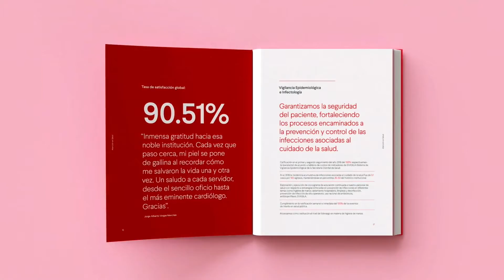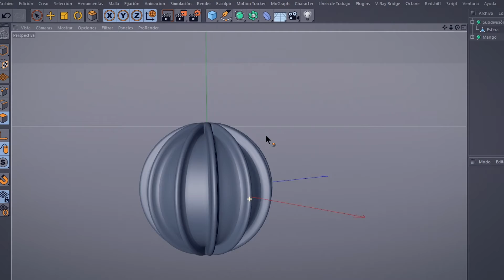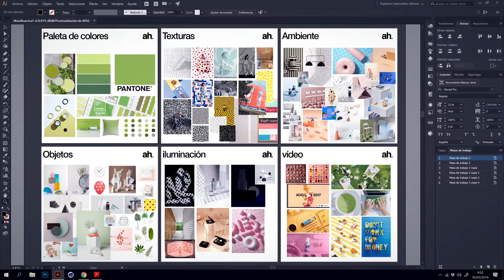Diseño de sets en 3D para productos - Ah. Studio - Domestika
En el curso online "Diseño de sets en 3D para productos", Ah. Studio, te enseñará a crear sets publicitarios en 3D con Cinema 4D. Ver curso

A la hora de diseñar un entorno para un producto, el mundo físico presenta algunas limitaciones a la creatividad que pueden solventarse a través del uso de 3D: desde problemas de presupuesto hasta otros de materiales y espacios. En 3D puedes crear sin límites a tu imaginación.

Esto fue lo que llevó a Alejandro Herrada a fundar Ah. Studio, un estudio especializado en diseño 3D con clientes como Nivea o Hatsu. En este curso, Alejandro te enseñará su proceso para crear sets publicitarios en un entorno 3D usando Cinema 4D.